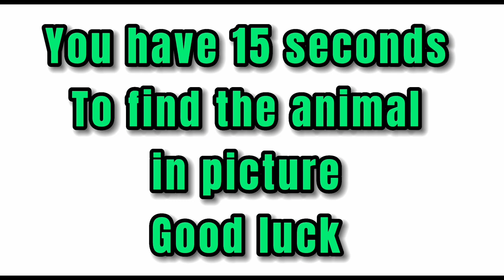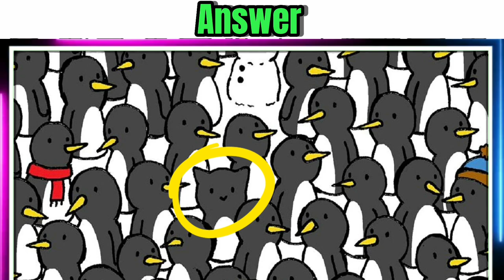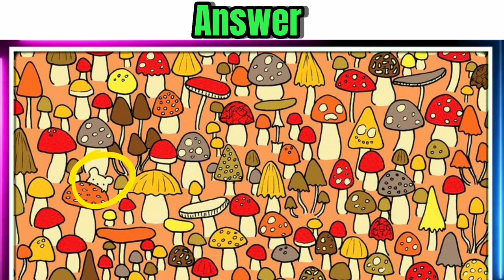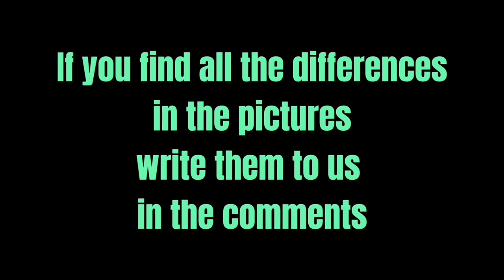Find the Cat and Mouse in the pictures / spot the ODD photo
Find the Animal in the Pictures

Spot the Différence /Find the Différences
find the cat in the pictures / find the mouse in the Pictures
Emoji Differences / Differences Emoji
Find Differences between two Pictures | Spot the Differences _ puzzle challenge